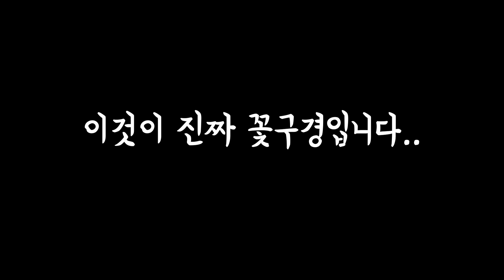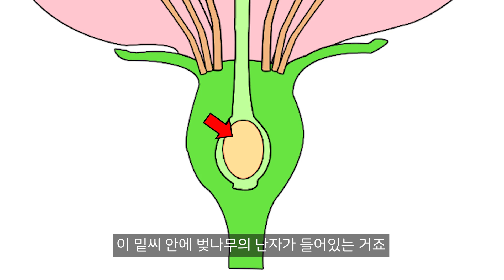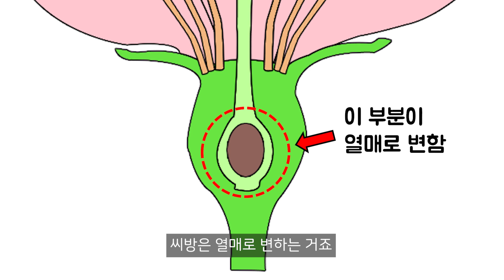이것은 벚나무의 생식기입니다 - 벚꽃 해부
다들 벚꽃 구경은 하셨나요?
연인과 한 벚꽃 놀이에서 벚꽃은 그저 배경일 뿐이죠.
진.짜. 벚꽃 구경은 벚꽃에 온전히 집중을 하는 것입니다

오늘은 저와함께 벚꽃 구경을 해보시죠!

식물은 정적인 생물처럼 보이지만
내부에서는 끊임없이 역동적인 생명활동이 일어나고 있고,
생식방법 또한 엄청나게 다양하죠.

오늘은 그중 꽃을 피우고 열매를 맺는 속씨식물 중 하나인
벚나무가 어떻게 생식을 하는지에 대해
벚나무의 생식기관인 벚꽃을 해부해서 설명해드리려 합니다!

암술과 수술, 씨방 등 그림으로만 봤던 꽃의 기관들을 영상에서 확인해주세요~!

해양생물 해부가 아니여서 당황하신 분들도 있을 것 같아요
다양한 생물분류군을 보여드리려 여러 생물 종류들을 보여드릴테니
앞으로도 재밌게 봐주세요!

bgm
The Ambient - SilverHoof
Ambient – alexshulgin
Clocks – adigold
Patience – Dyalla